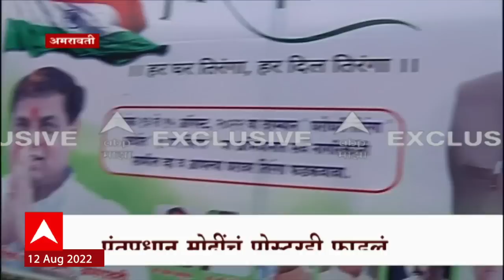Amravati : हर घर तिरंगा मोहिमेच्या प्रचार वाहनाची तोडफोड पोस्टर, मोदींचं फाडल्यानं भाजप आक्रमक